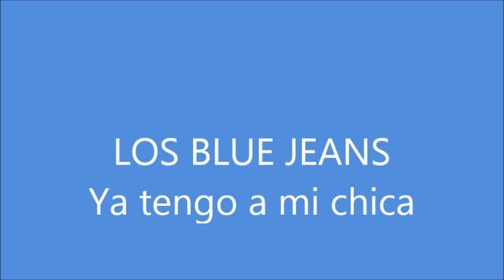Los Blue Jeans .Ya tengo a mi chica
Grupo poblano sesentero con esta grabación para el sello Dimsa: Ya tengo a mi chica .